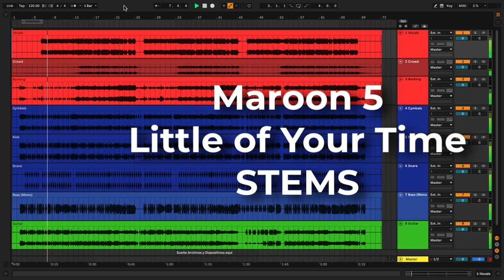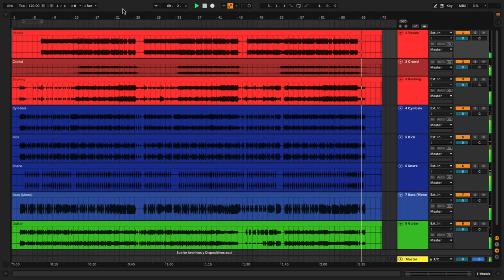Maroon 5 - Little of Your Time MULTITRACK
Download Maroon 5 - Little of Your Time mutitrack

Maroon 5 - Little of Your Time acapella,
Maroon 5 - Little of Your Time bass,
Maroon 5 - Little of Your Time drums,
Maroon 5 - Little of Your Time guitars,

SIZE 84 MB, BPM 144, KEY F# minor, YEAR 2007, COUNTRY USA, ARTIST Maroon 5,

Maroon 5 acapella, Maroon 5 bass, Maroon 5 drums, Maroon 5 guitars,

Stems Download.